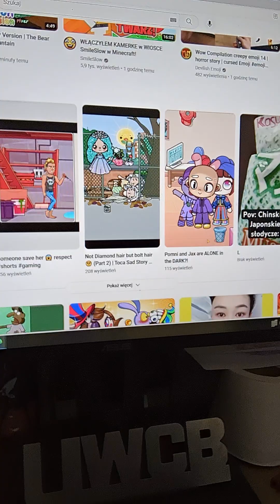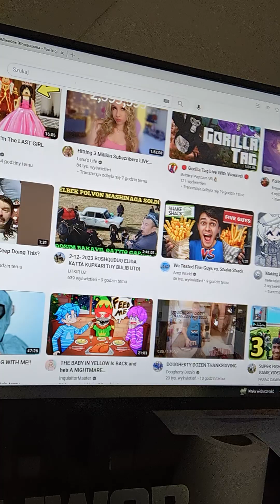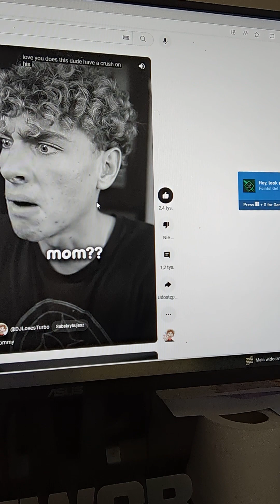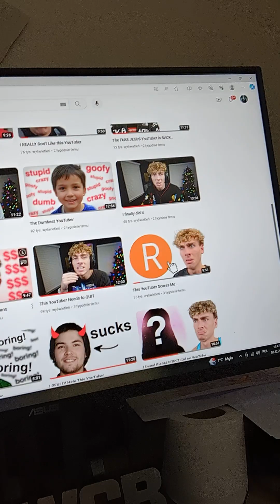Like for part 3